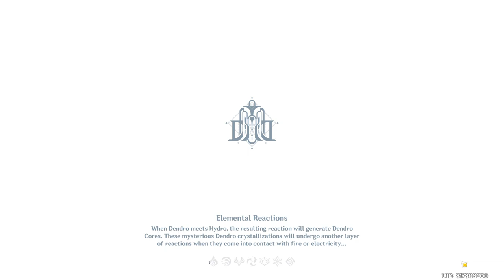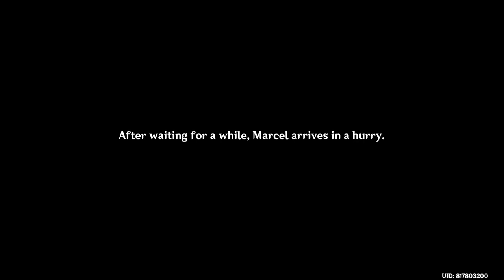Archon Quest: As Light Rain Falls Without Reason_Chapter IV_Act II - [Part 2] - Genshin Impact